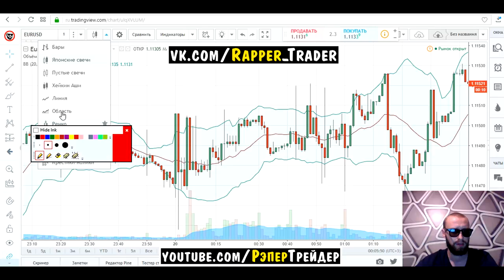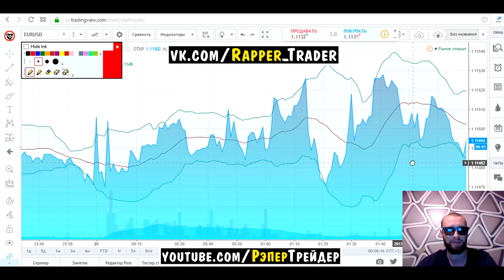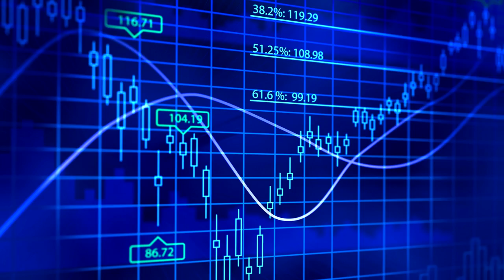ФОРЕКС СТРАТЕГИЯ - СУПЕР СТРАТЕГИЯ ДЛЯ КАЖДОГО!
Forex. Форекс стратегии! Индикаторы форекс! Стратегия форекс!